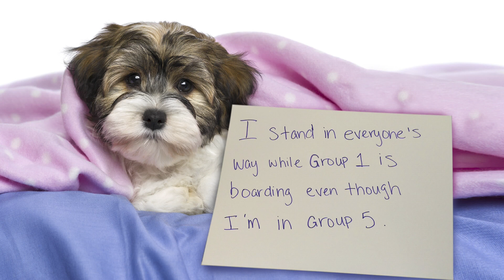Extreme Dog Shaming: Not Vaccinating Children, Hacking Lassie's Phone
Seth shames some very bad dogs, including the one that bought the complete DVD box set of The Cosby Show.

Late Night with Seth Meyers on YouTube features A-list celebrity guests, memorable comedy and the best in musical talent.